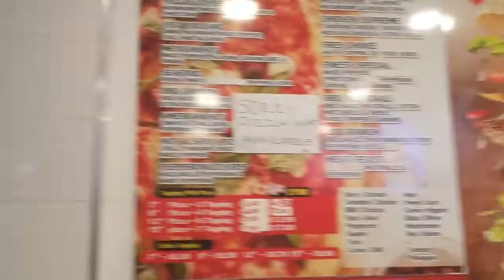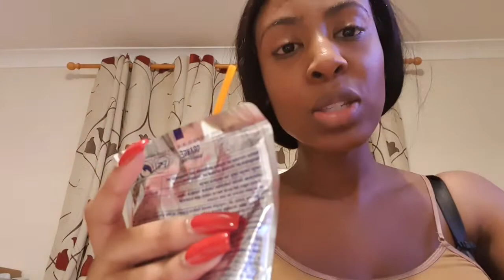VLOG - LONDON- WSTRN CONCERT|CREPES AND CONES -MORLEYS MUKBANG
Hi Friends,
So today I'm back with a vlog showing my time in London and a few things I did while in the city. I also speak a little about superdrug beauty services which I found really amazing.
I hope you enjoy this video and let me know what you would like to see from me xx